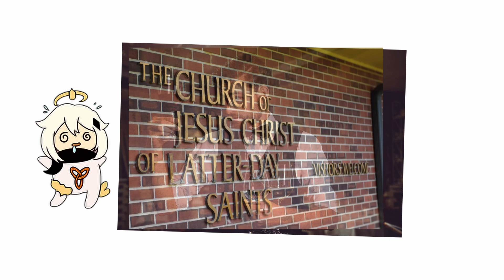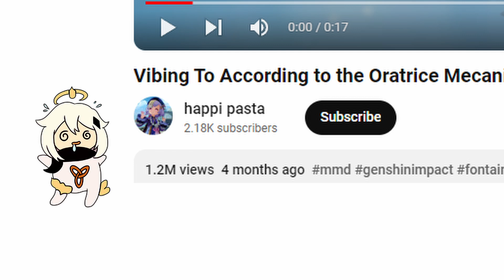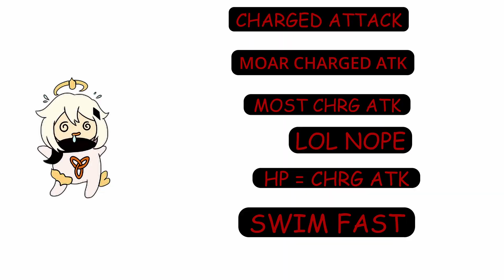Crap Guide To Genshin Impact : Neuvillette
This is the first in what is hopefully a long standing installment on this channel! Depending on how well it does will inform how fast the next one will come out!

If you want to join us in the mean time check us out here:

Microphone and Stand

Lighting Kit

My Desktop

My Monitor

My Webcam

Keyboard and Mouse